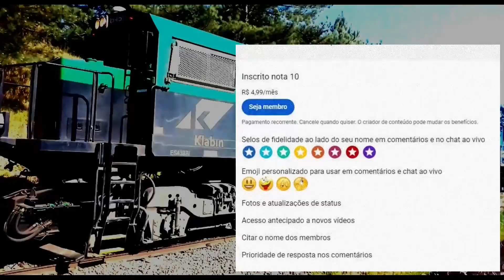Chegada de Curitiba em Araucária vazio - Arrival from Curitiba in empty Araucária